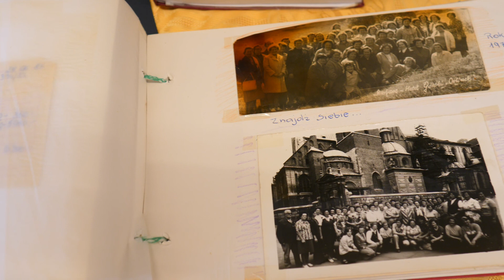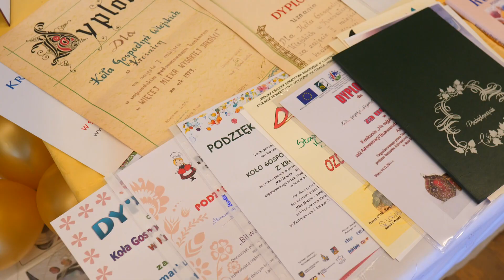50 lat KGW w Krośnicy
50 lat minęło jak jeden dzień. Koło Gospodyń Wiejskich w Krośnicy aktualnie jest jedynym KGW w gminie Izbicko i obchodziło swój jubileusz. Zobaczcie naszą relację!